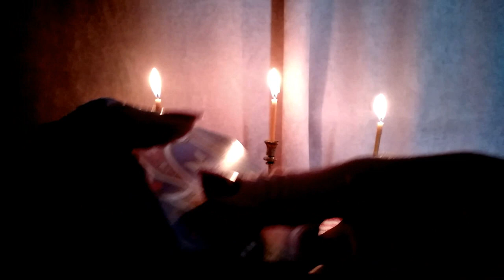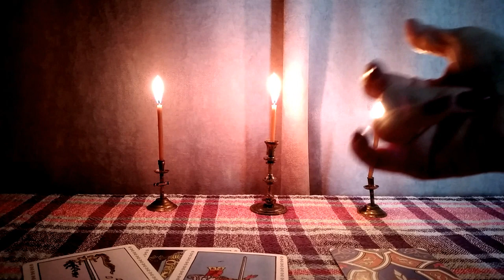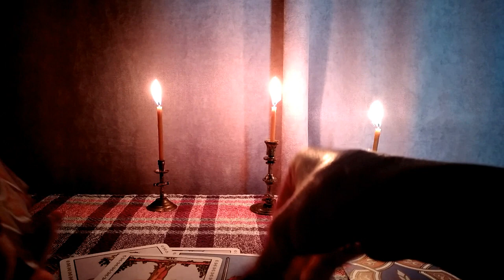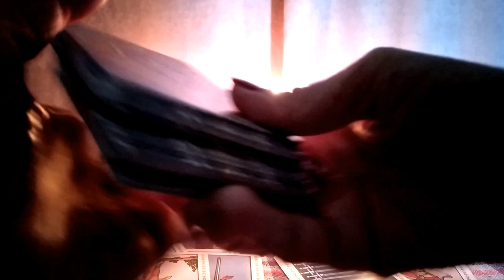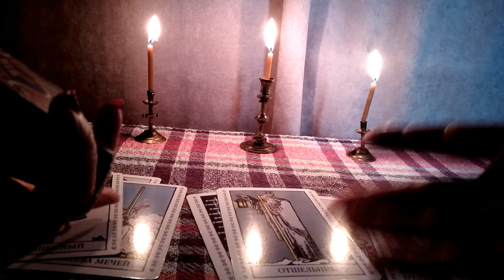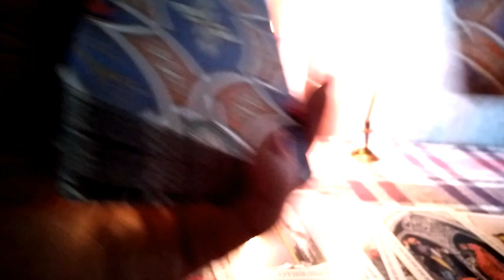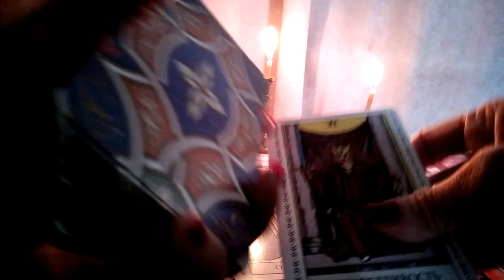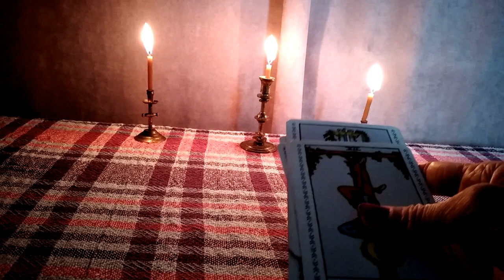🃏საჯარო გაშლა – კარიერა, ბიზნესი, ფინანსები – 3 თვის პროგნოზი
რას გვკარნახობს ჩვენი ქვეცნობიერი? ამ საქმეში კარგ დახმარებას გვიწევს ტარო.
ვეკითხებით, ის კი გვპასუხობს!
ტარო არჩევითობის პრინციპით მუშაობს. რომელ ვიდეოსაც ამოირჩევთ და რომელი ინფორმაციაც რეზონირდება  თქვენს სიტუაციასთან ის იქნება პასუხი  თქვენს შეკითხვაზე.